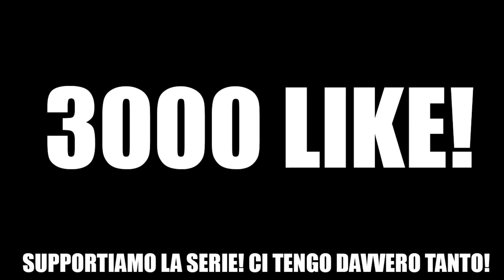INIZIA LA NUOVA CARRIERA! | FIFA 17: LA CARRIERA GIOCATORE DI LIONEL MESSI #1 [By Giuse360]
3000 LIKE PER QUESTO PRIMO EPISODIO!!

► Periscope: giuse360